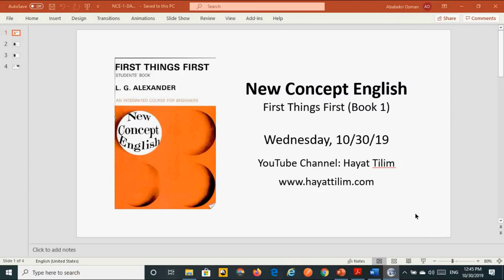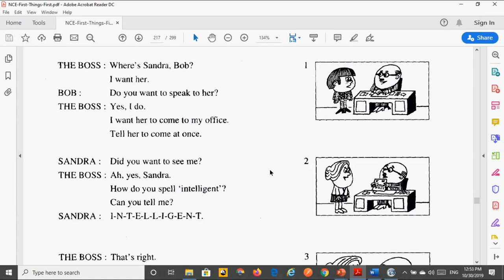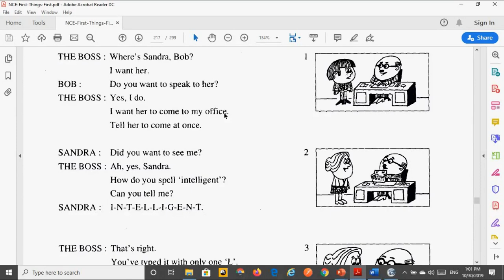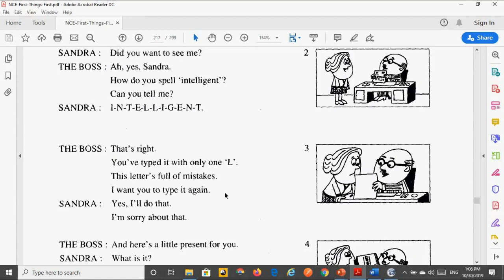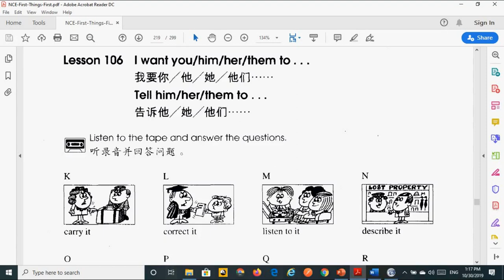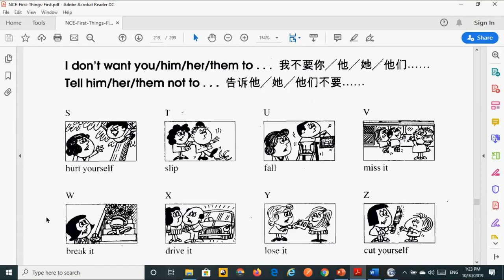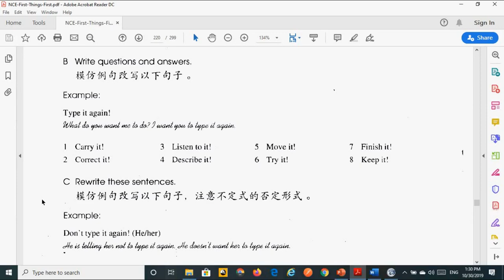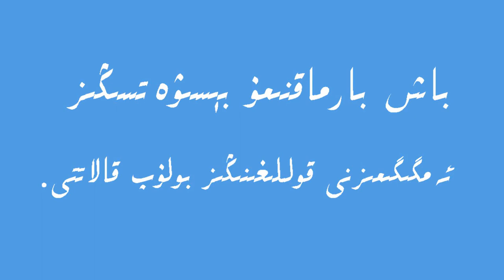New Concept English - Book 1 - Lessons 105, 106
Eger kitap, materiyal setiwalmaqchi bolsingiz, sizge munu kitap, materiyallarni tewsiye qilimiz.